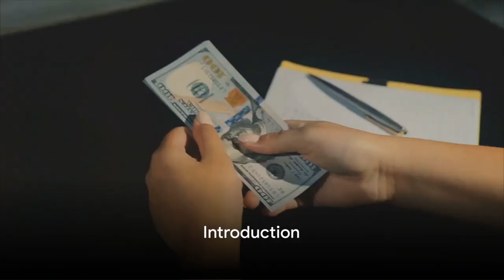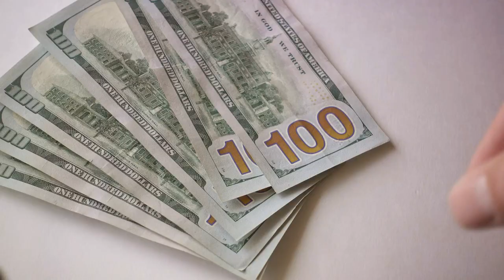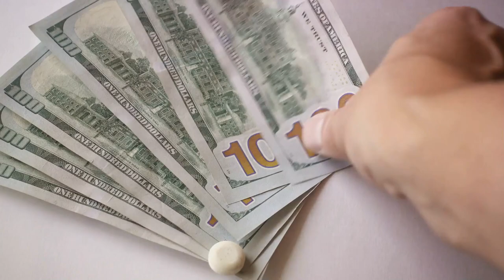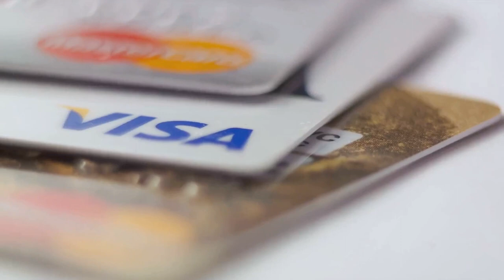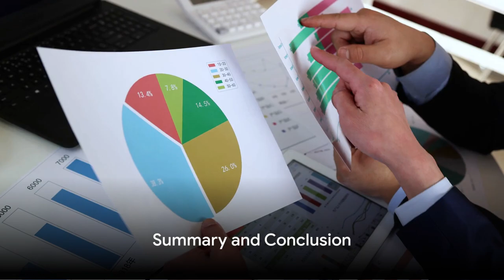Warren Buffett's Top 14 Things People Waste Money On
Warren Buffett's Top 14 Things People Waste Money On we reveal shocking news on the pitfalls that could be hindering your financial growth. Whether you're a seasoned investor or just starting out, this video is packed with wisdom to help you stay ahead of the curve in managing your money more wisely.

From the allure of brand names to the dream of homeownership, we dissect the Oracle of Omaha's advice on common spending mistakes and how they can impact your financial health. Discover why habits like smoking, vaping, and impulse buying are not just detrimental to your wallet but to your future investment potential. Plus, we'll explore the often overlooked drains on your finances, including unnecessary subscriptions and the true cost of eating out too frequently.

If you're ready to challenge your spending habits and embrace a smarter approach to your finances, this video is a must-watch. Remember, being informed is the first step toward financial freedom.

🔔 New here? With our focus on Bitcoin, XRP, Ripple, and emerging market trends, you'll always be in the know.

💡 Like what you see? Your support helps us continue to bring you in-depth analysis and tips.

CHAPTERS:
0:00 - Introduction
0:50 - Brand Obsession Spending
1:40 - House Buying Mistakes
2:40 - Cutting Unnecessary Subscriptions
3:25 - The Cost of Smoking and Vaping
4:55 - New Car Purchase Pitfalls
5:45 - Avoiding Credit Card Misuse
6:35 - Dangers of Impulse Shopping
6:53 - Overspending on Dining Out
7:04 - Gadget Upgrade Addiction
7:15 - Social Spending Excess
7:21 - Gambling and Lottery Losses
7:41 - Overspending at the Bar
7:48 - Wasting Money on Junk Food
8:05 - Recap: 14 Money Wasting Habits